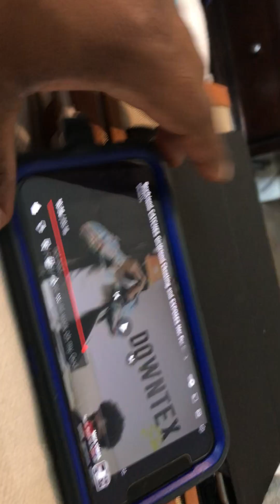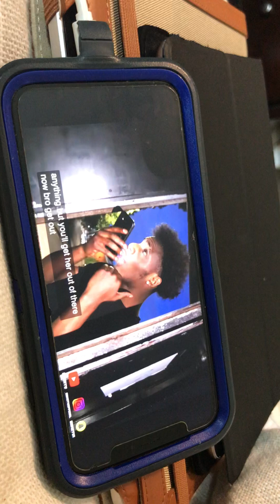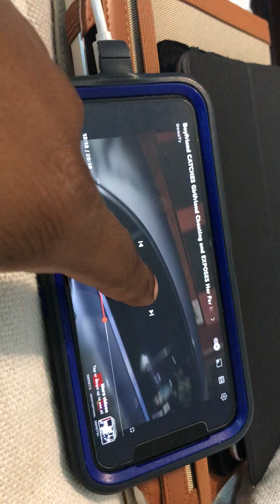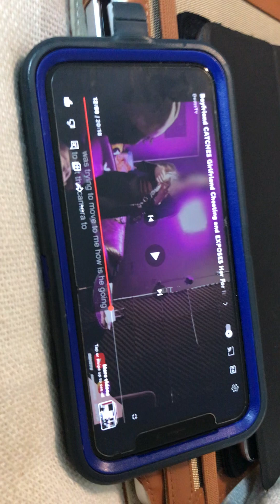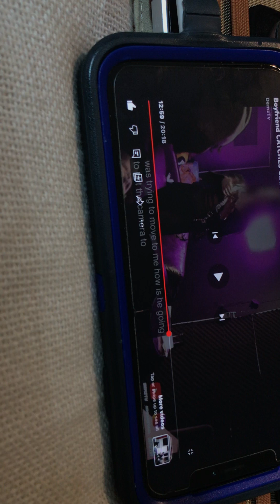Boyfriend Catches Girlfriend cheating and exposes her for it Loyalty test UK